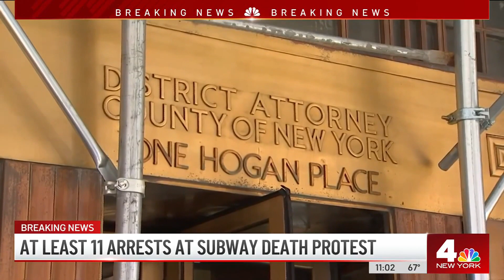Jordan Neely: Nearly a Dozen Arrested at Protest for Subway Chokehold Death | NBC New York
The chaos that erupted outside the SoHo subway station led to nearly a dozen arrests and left a man bloodied, but also drowned out the calls for justice that many among the roughly 150 protesters had gathered for. NBC New York’s Chris Jose reports.